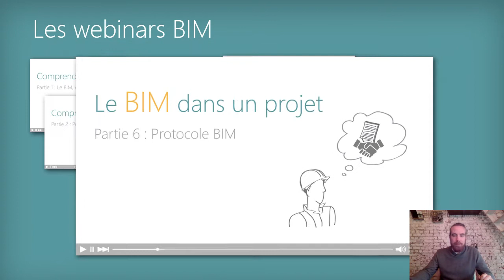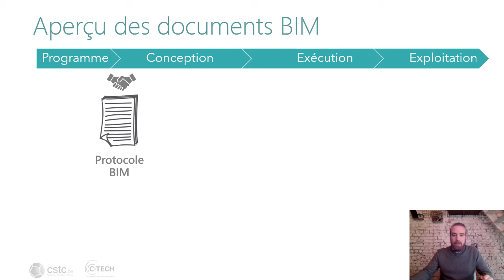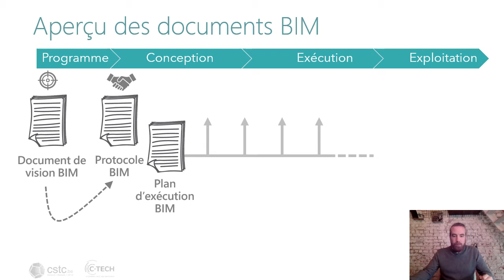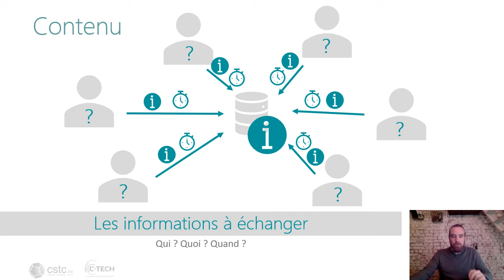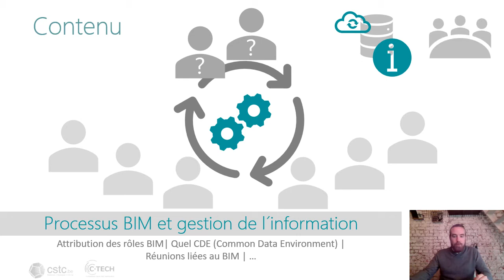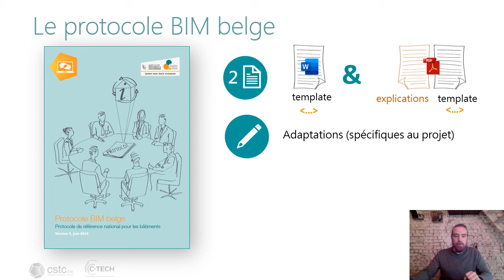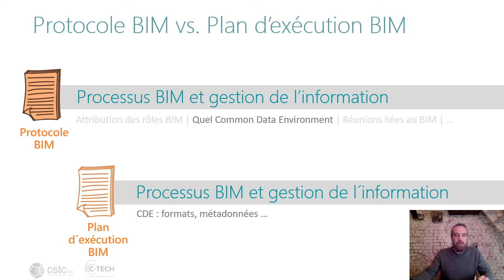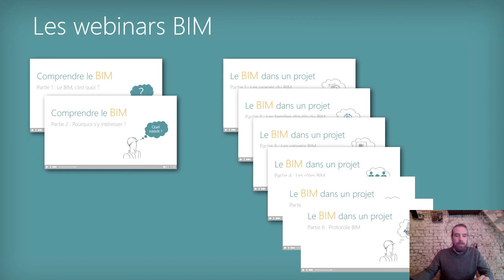Webinar - Le BIM dans un projet - Partie 6 : Le protocole BIM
© Buildwise - Les webinaires ainsi que les notes de cours d'une façon générale ne font pas parties d'une des séries des publications officielles de Buildwise et ne peuvent donc être utilisées comme référence. La reproduction ou la traduction, même partielle, n'est permise qu'avec l'autorisation de Buildwise.